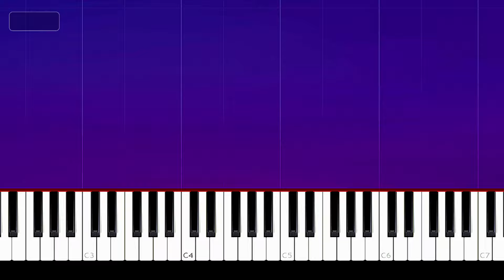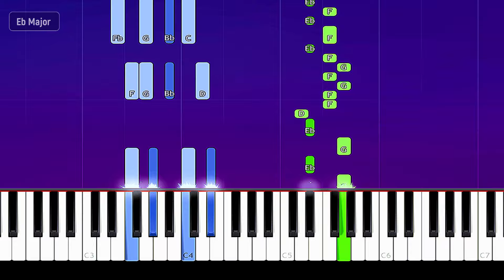Ariana Grande - worst behavior | Piano Tutorial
How To Play Ariana Grande - worst behavior   (Piano Tutorial / Piano Lesson)